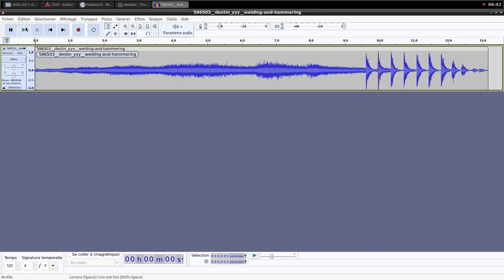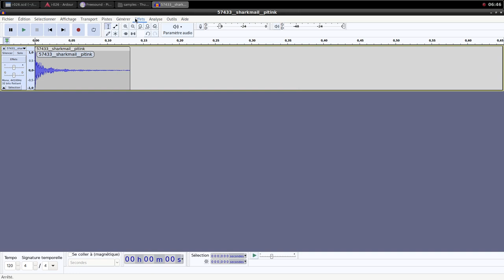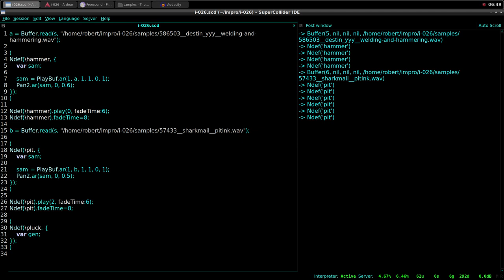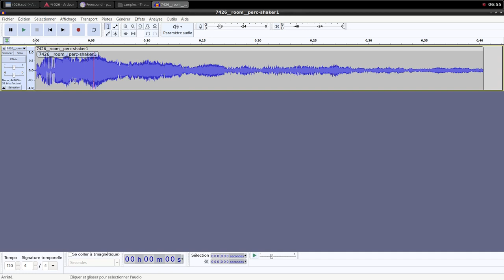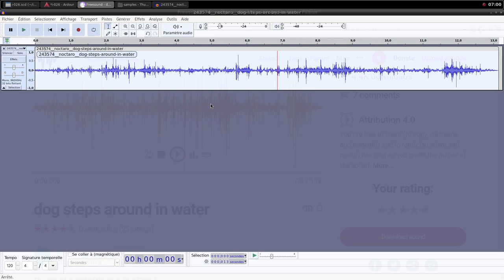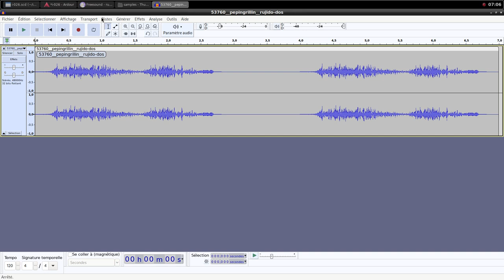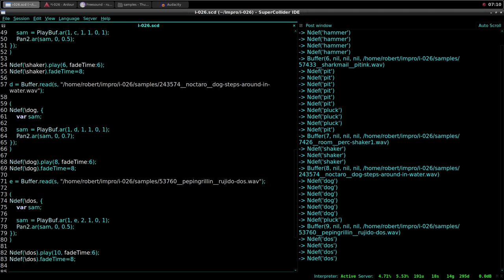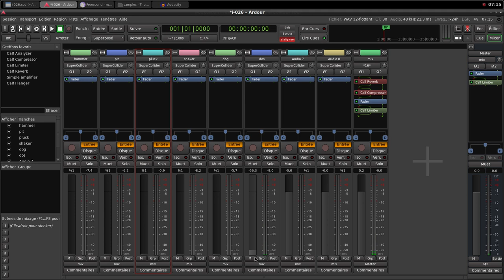Electroacoustic Improvisation 026 (Live coding with Supercollider)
Configuration
Operating system : Archlinux
Digital audio workstation : Ardour
Audio editor : Audacity
Programming : Supercollider
Recording : SimpleScreenRecorder

Samples credits :
7426__room__perc-shaker1
53760__pepingrillin__rujido-dos
57433__sharkmail__pitink
243574__noctaro__dog-steps-around-in-water
586503__destin_yyy__welding-and-hammering